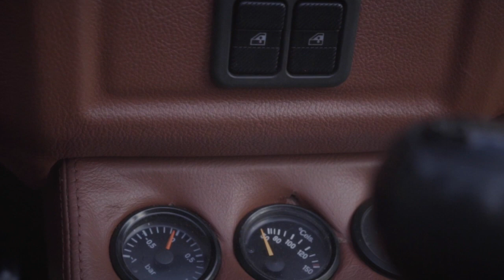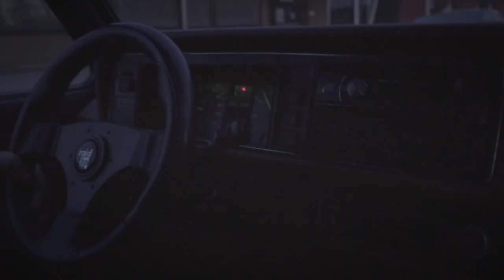VW Golf MK1 G60 Cabrio | Patrick Stetzka | VWHome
Everybody has a dream! Our friend Patrick Stetzka had a mk1 Cabriolet on his wishlist. It's a pleasure to show the result of the last years. G60, coilovers, 7,5 & 9x16 Lenso, beautiful leather, an awesome paintjob and lovely chrome details.

Location: D, Haselünne